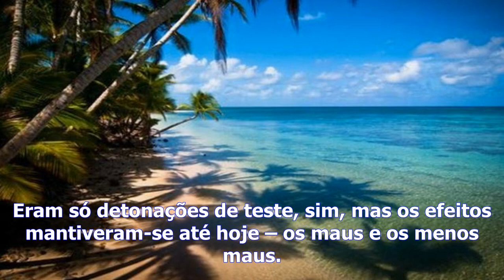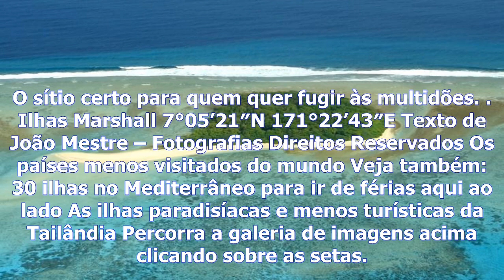Ilhas marshall: um paraíso e um dos destinos menos visitados